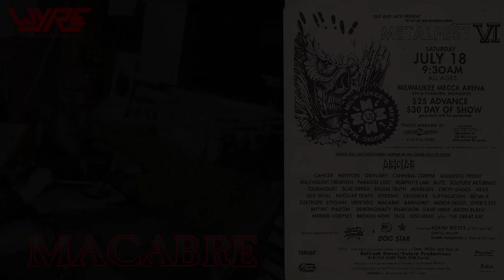Corporate Death from Macabre Cuts a College-Radio Promo [Audio Only]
Recorded backstage at Milwaukee Metalfest 6, on July 18, 1992. Unfortunately, the word "Corporate" at the beginning is cut off on the only remaining physical copy of this audio; it remains a priceless piece of metal history nonetheless. Satanic Toupee guitarist The Judge and Jury recounts meeting Lencioni backstage:

"I had a brief conversation with him about music and guitars and the topic of The Great Kat came up.  Corporate Death told me that he was hanging out with The Great Kat backstage and he tried to teach her some guitar moves because she 'plays fast but only plays on one string.'  Corporate Death explained that he was trying to teach her how to move efficiently around the fretboard but she was having none of it and got mad at him.  It's highly possible that Mr. Corporate Death was trying to hit on her or was taking a shot at her since Macabre was known as one of the faster bands at that time."